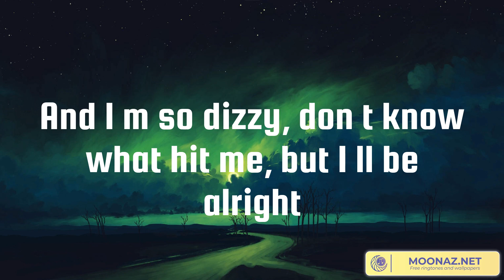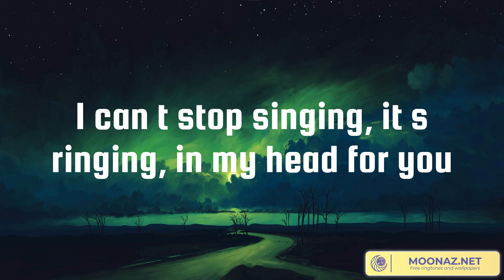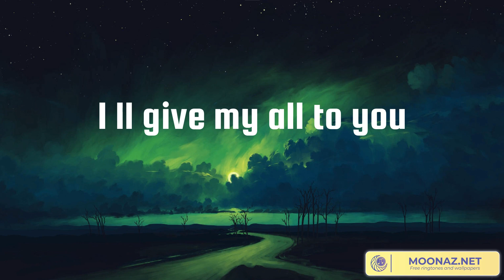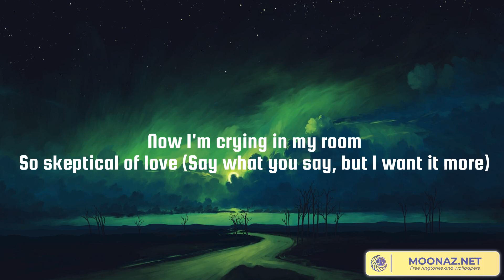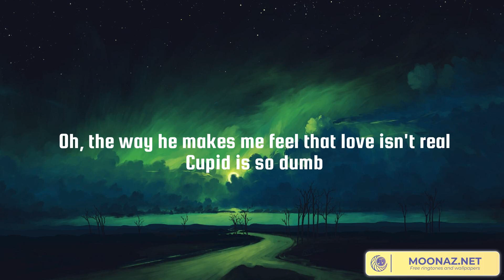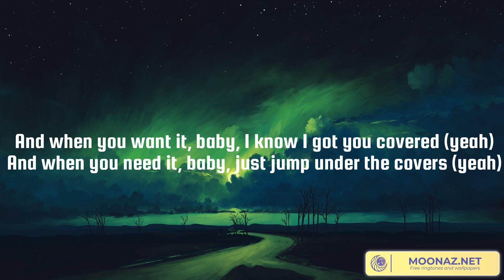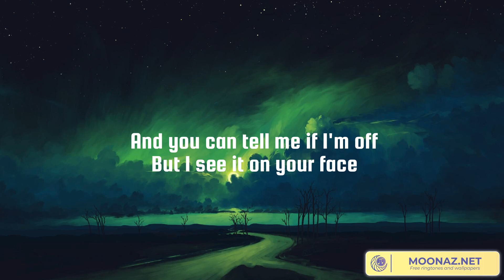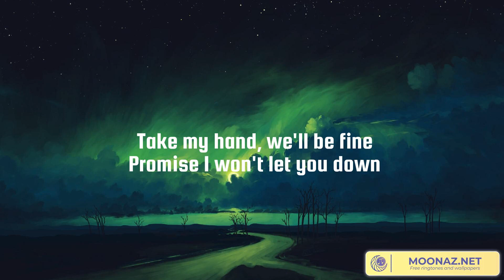All of Me, Cupid, Unholy, Treat You Better (Lyrics)